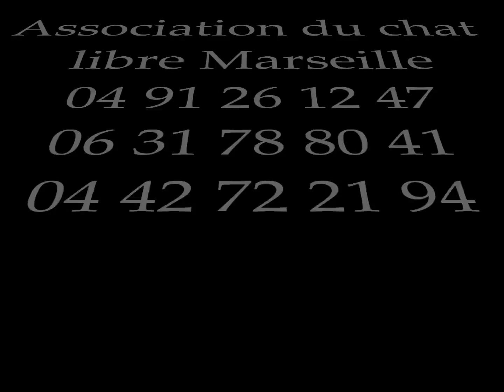Phoebus Association du chat libre Marseille